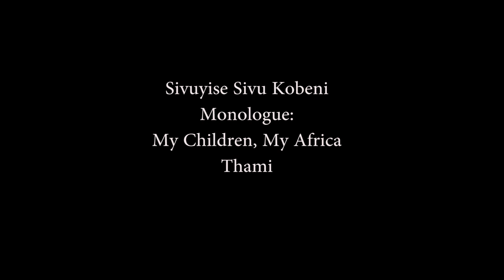My Children, My Africa Thamis Monologue by Sivuyise Sivu Kobeni